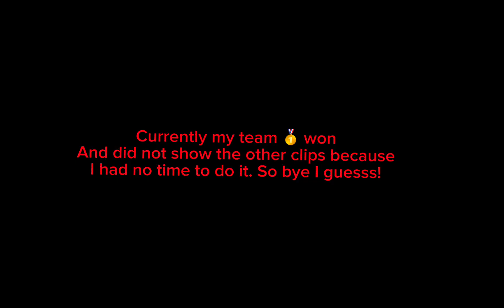(THE BRIDGE) Insane killing Montage/w20cps/ (Shadow_Gamer)